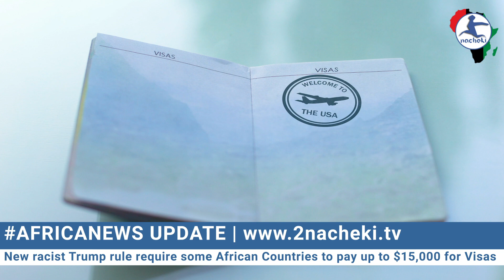New Racist Trump Rule Require African Countries to Pay $15,000 for US Visas